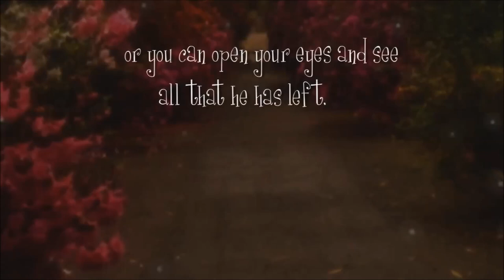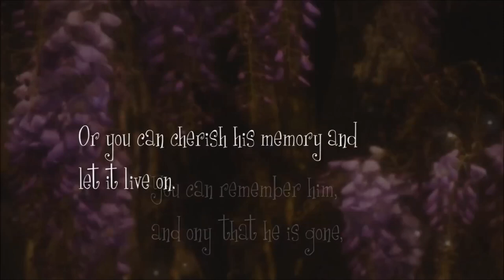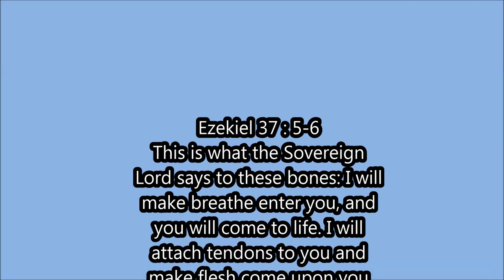FELIPE DE JESUS JR.